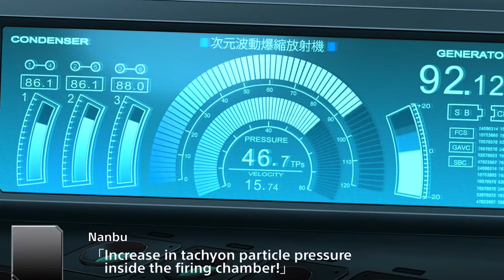10,000 Ships! - Super Robot Wars V #44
The only thing standing between us and the jump gate is one tiny armada.  We are going to have to force our way through the most enemies we have every faced at once.